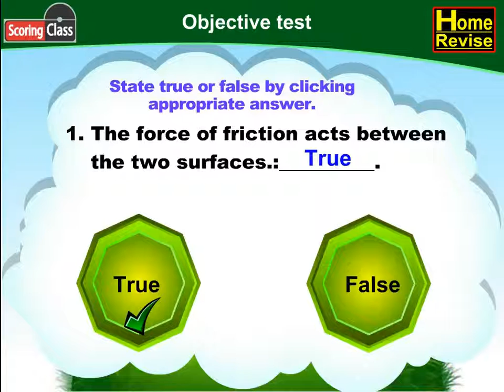Class 8 | Objective Test | NCERT | Science | CBSE Board | Home Revise